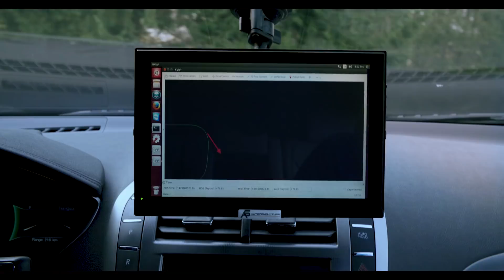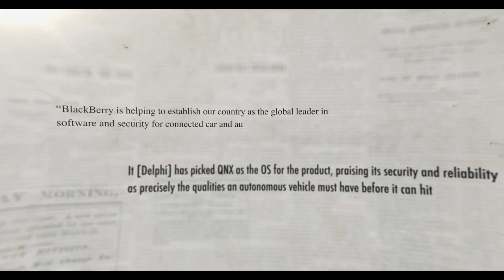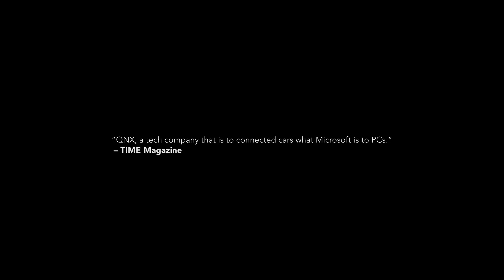BlackBerry QNX: Software Challenges of Building Autonomous Vehicles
Autonomous cars contain the most complex software ever deployed by automakers. With cyber threats to vehicles on the rise, it is imperative for software to be safety certified, reliable and secure.